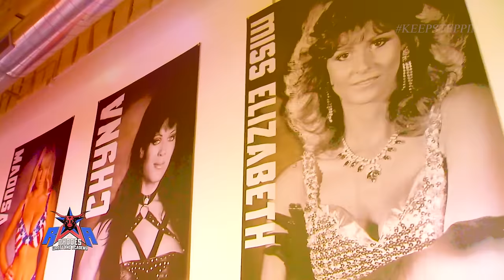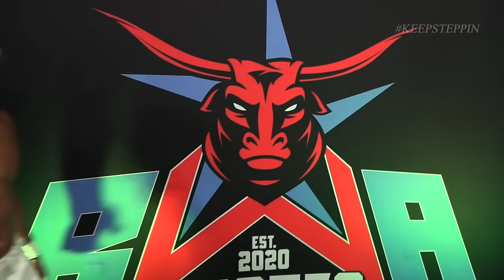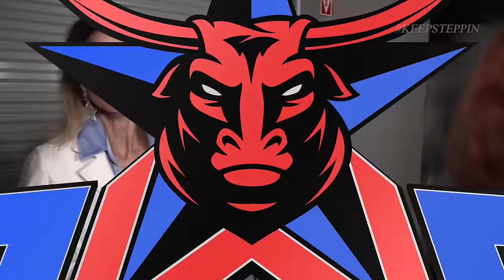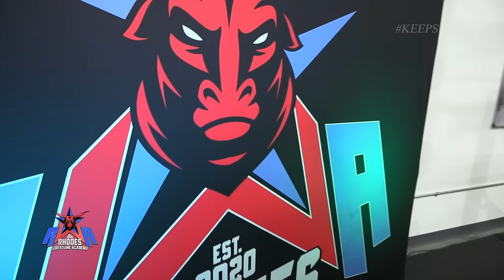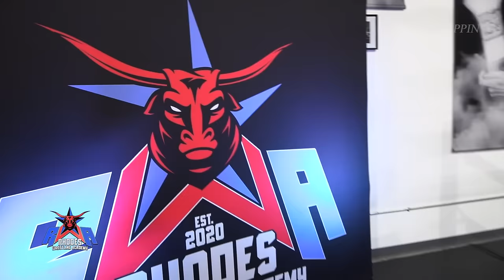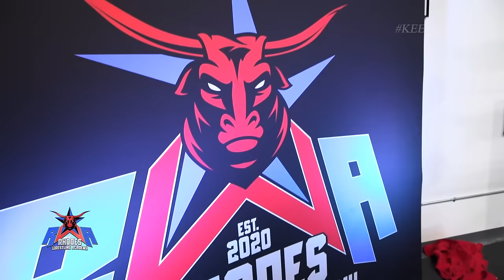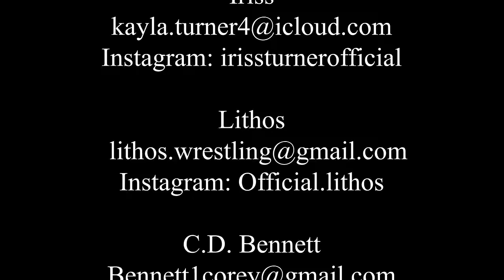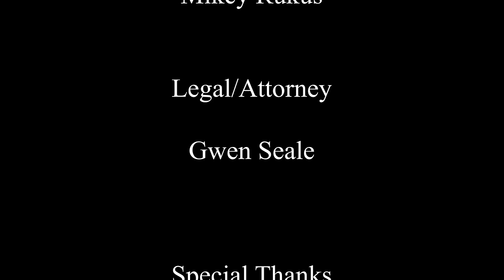RWA Presents: Student Showcase 10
The students from camp 10 have worked relentlessly for 12 weeks to perform for you in the bullpen in Austin, TX. 3 title matches including the first ever tag team championships are on the line!

Stew Myrick and Ryan Belfort on Commentary

Senior Ref: Mystii Marks!